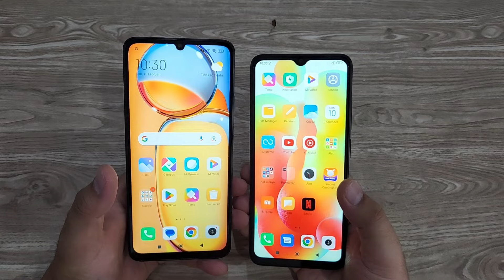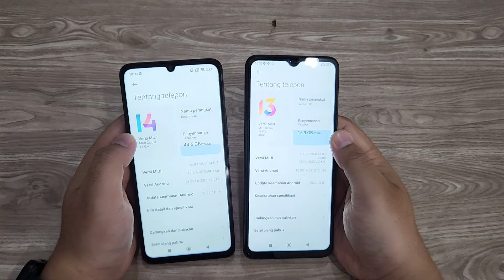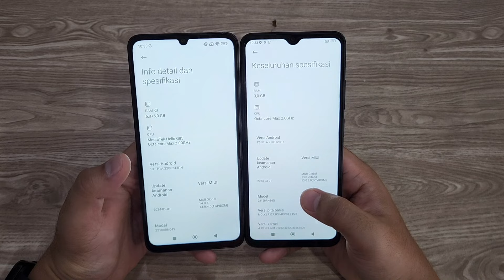Apa Saja Sih Yang Membedakannya Redmi 13C dari Redmi 12C?!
Yuk Langsung Mampir:
Redmi 12C 3/32@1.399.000 Jadi 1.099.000

BJ-Cell
Jl. Suha No.214 Majalengka - Jawa Barat
Download App Toko BJ-Cell di Playstore

Spesifikasi Redmi 12C:
Layar 6.71 inch HDplus
Triple slot
Storage hingga 256GB
Face Unlock & Fingerprint
OS Android 12, MIUI 13
Baterai 5000mAh Micro USB
Charger 10Watt
Garansi Resmi Xiaomi

Spesifikasi Redmi 13C:
• Layar 6.7 Inch IPS LCD
• Refresh Rate 90Hz
• Cipset Helio G85
• Kamera Belakang 50MP Triple Camera
• NFC
• Side Fingerprint & Face Unlock
• Batre 5000mAh USB Type C
• Suport Fash Charging 18W
• Travel Adaptor 10W
• Garansi Resmi Xiaomi